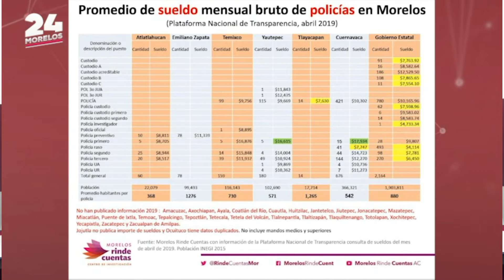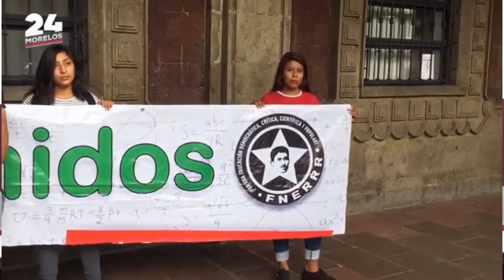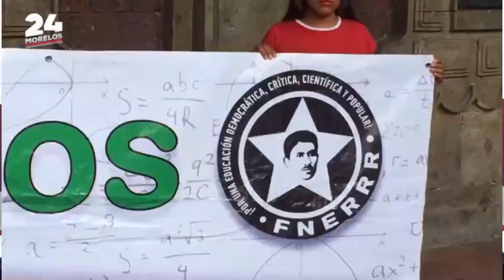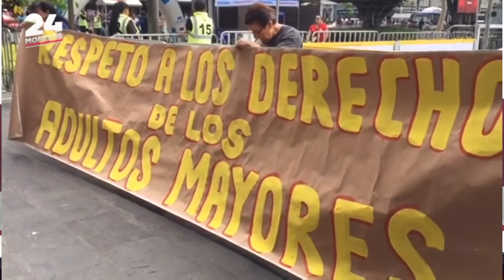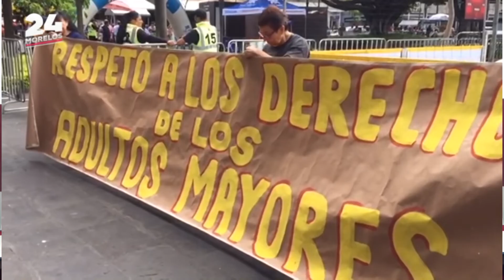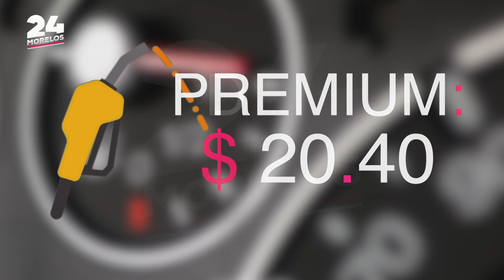24 MORELOS NOTICIERO 26 DE JUNIO 2019